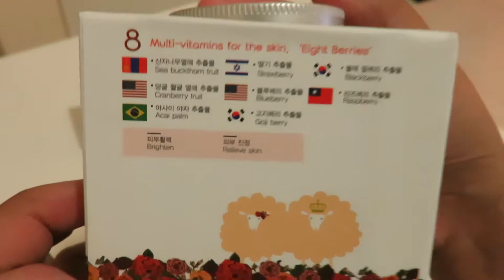Kicho Sheep Oil Cream with Lanolin & 8 Berry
Kicho is a Sheep Oil Cream made with Lanolin from Germany and with 8 Berry.
Kicho is Korean product.

This Cream is good for dry skin like me.